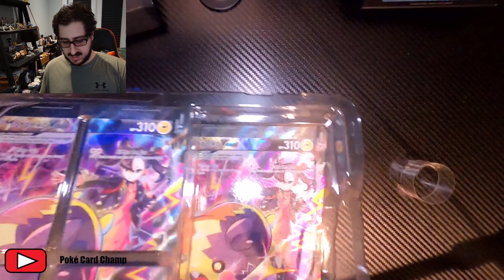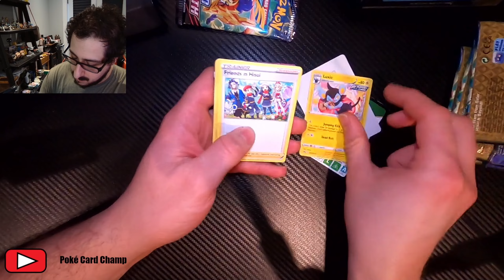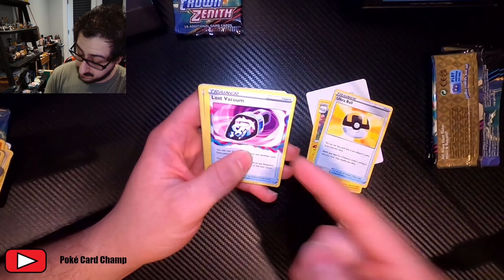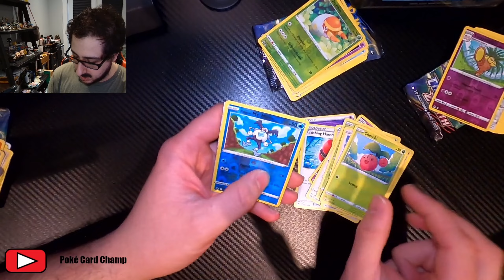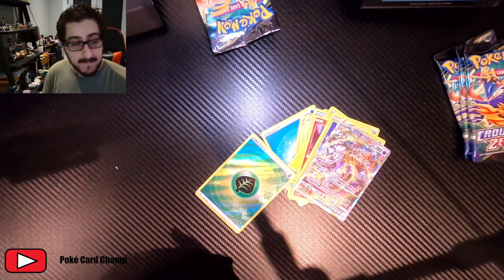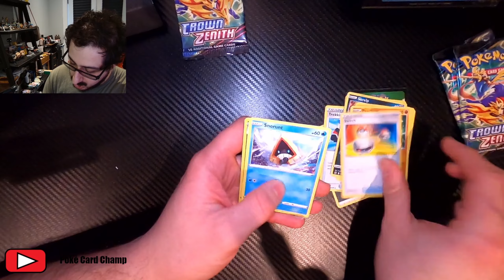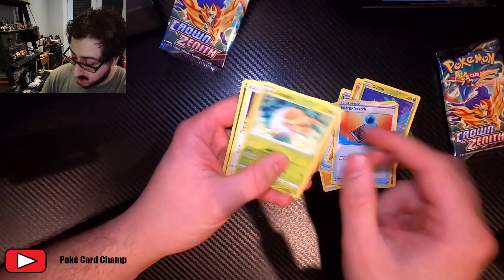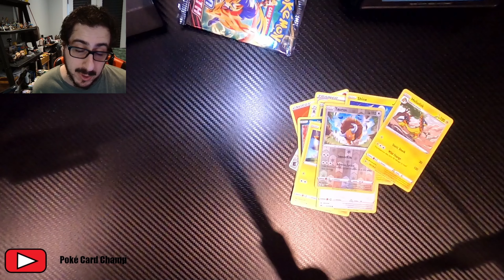Crown Zenith Premium Playmat collections - Zenith Champ - Poke Card Champ 115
Twin crown zenith feels good man

Packs that appeared in this episode:
Crown Zenith Premium Playmat collections (2) - Crown Zenith x10 (1 unopened)